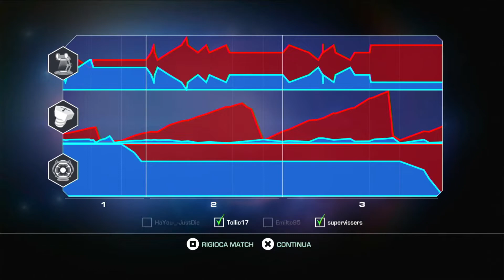Ratchet and Clank FFA Full Frontal Assault Qforce Gameplay Online 95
With HaYou-_-JustDie, Emilto95, supervissers